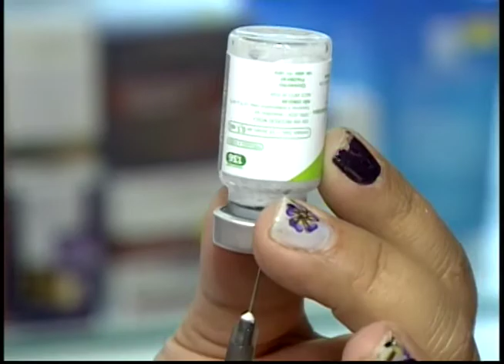Secretaria de Saúde de Birigui amplia locais de vacinação contra gripe